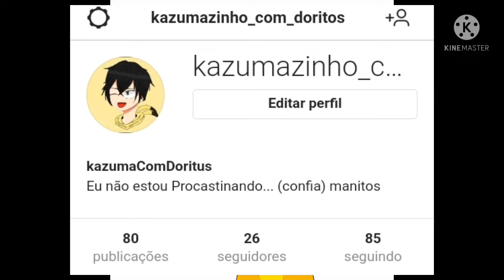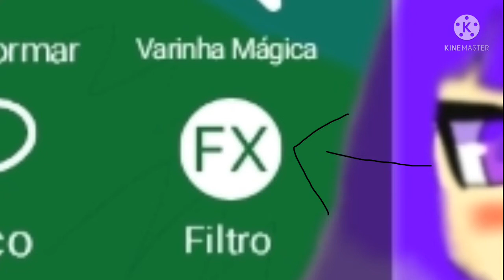Como Usar o Desfoque? Fazendo Desenho Realista |(IbisPaint X)| Speed Paint 3# - YouTubers : Emi